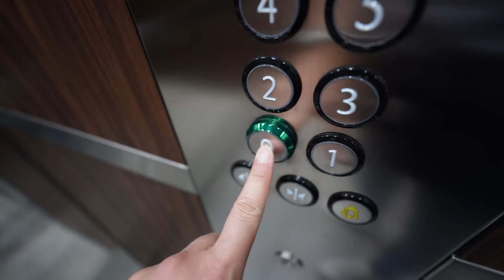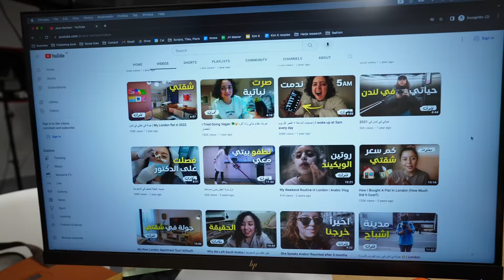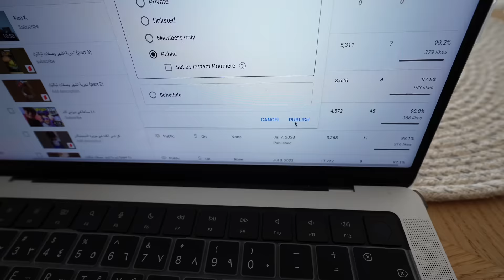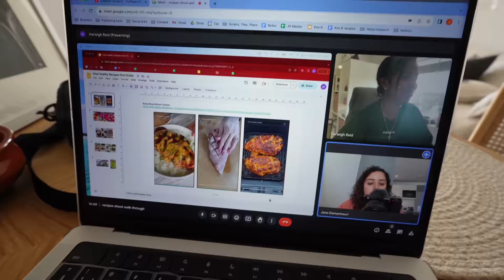أسبوع في حياتي كمؤسسة شركة في لندن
Watch Harja: @harjashow

Follow Harleigh: @HarleighReid